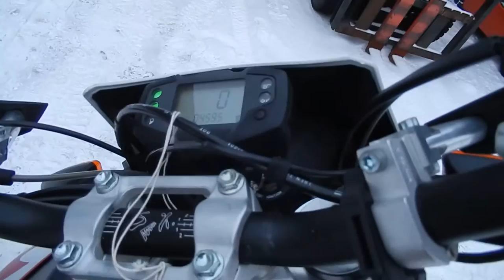No B7160 HUSQVARNA TE630